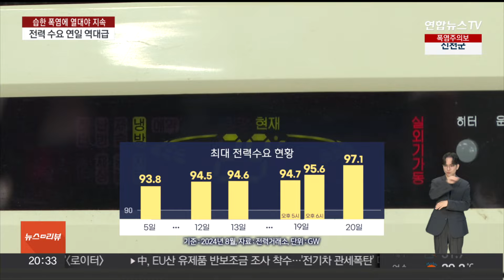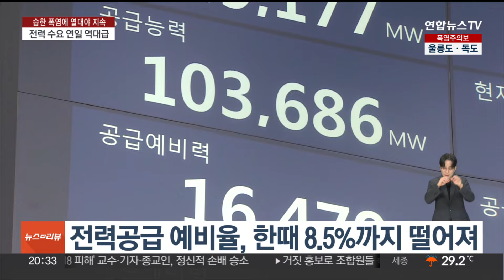전력수요 이달만 6번 경신…습한 날씨에 수급 긴장 / 연합뉴스TV (YonhapnewsTV)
전력수요 이달만 6번 경신…습한 날씨에 수급 긴장
[뉴스리뷰]

[앵커]

길어지는 무더위에 전력 수요는 이달만 6번 최고 기록을 갈아치웠는데요.

태풍 종다리는 소멸했지만 덥고 습한 날씨가 당분간 계속될 것으로 관측되면서 당국도 예의주시하고 있습니다.

임혜준 기자의 보도입니다.

[기자]

전례 없이 길어지는 폭염에 전력 수요도 연일 최고점입니다.

20일 전력 수요는 오후 5시 기준 97.1GW를 넘어섰습니다.

이달 들어서만 여섯번 째 기록 경신입니다.

앞서 19일에는 하루에만 기록이 두 번 깨졌습니다.

고온 다습한 태풍 종다리는 소멸했지만, 남겨진 비구름대 영향으로 당분간 전국에 비가 예보돼 있어, 당국은 전력 수급에 긴장을 놓지 않고 있습니다.

날씨가 흐려지면 태양광 발전량이 줄어드는 만큼, 전력 시장 내 전력 수요가 더 늘어나기 때문입니다.

전력 공급에서 전력 수요를 뺀 여유분인, 공급 예비율은 한때 8.5%까지 떨어졌습니다.

통상 10% 미만으로 떨어지면 정부는 긴장 상태에 돌입하고, 5% 미만이면 비상 대응에 나섭니다.

다만 지난 2011년 '블랙아웃' 이후 원전 등 추가 설치로 발전량을 크게 키워 당장의 대규모 정전 사태가 발생할 가능성은 적다고 시장은 보고 있습니다.

긴급 전력 수급 상황 점검에 나선 정부는 "송전망의 탄력 운영 등으로 추가 공급 능력을 확보한 상태"라고 설명했습니다.

하지만 이번 주 전력 수요가 계속해서 높은 수준을 유지할 것으로 보여, 가정과 직장에서 적정실내온도 준수와 에너지 절감 동참이 필요합니다.